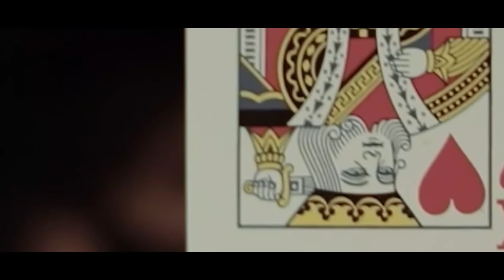Head Drop Prank || People Getting Scared of this Prank || Prank Gone Wrong|| Magic Pranks